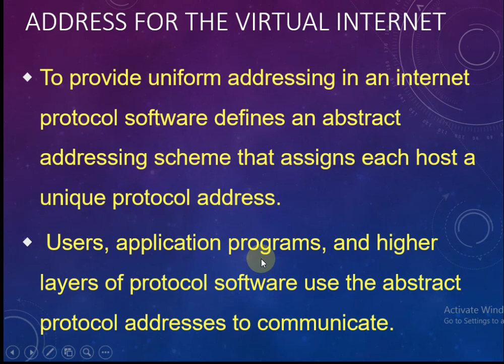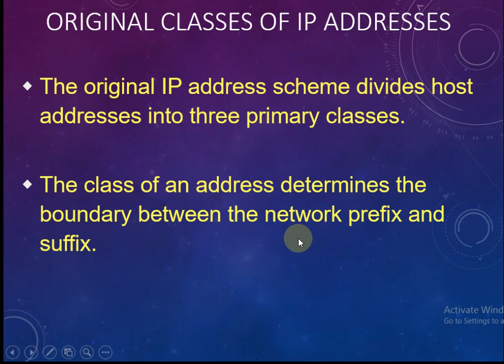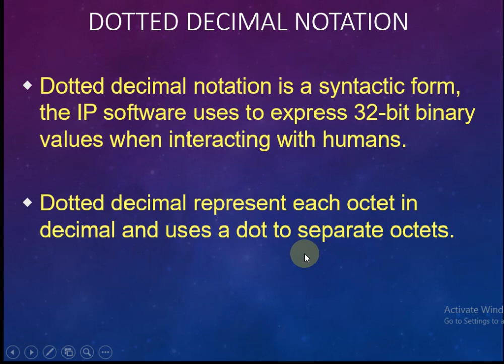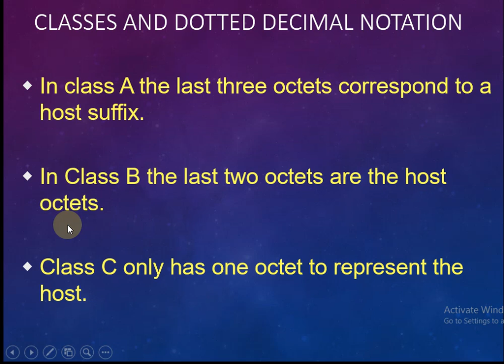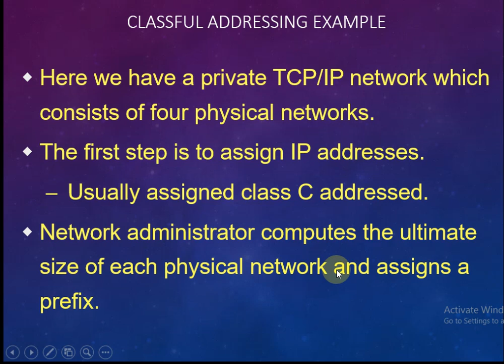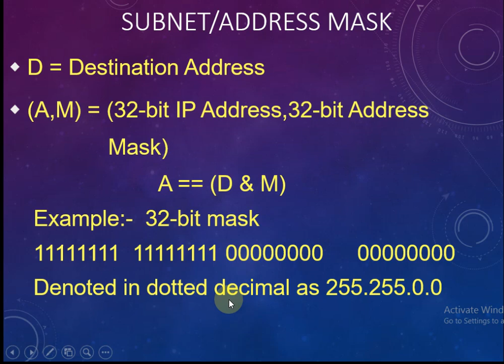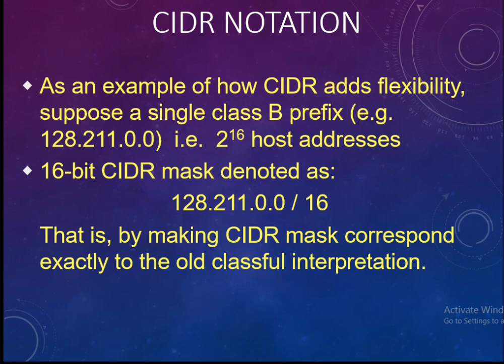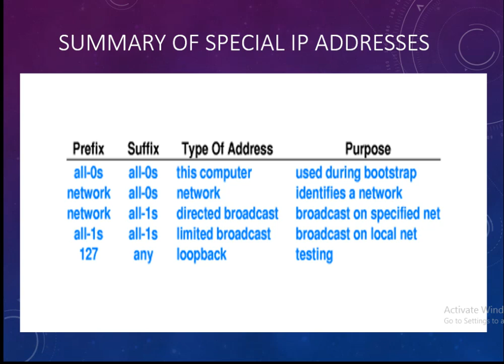Address for the Virtual Internet||IP Scheme||IP Hierarchy||Classes IP ||Dotted Decimal Notation#28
Chapter 28
Address for the Virtual Internet||IP Scheme||IP Hierarchy||Classes IP ||Dotted Decimal Notation#
Address for the Virtual Internet
The IP Addressing Scheme
The IP Address Hierarchy
Original Classes Of IP Addresses
Computing The Class Of An Address
Dotted Decimal Notation
Classes And Dotted Decimal Notation
Division Of The Address Space
Authority For Addresses
Subnets and Classless Addressing
Subnet/Address Mask
CIDR Notation
CIDR Host Addresses